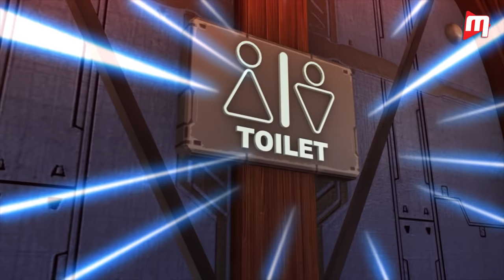BOBOIBOY GALAXY EP22 - ENG DUB